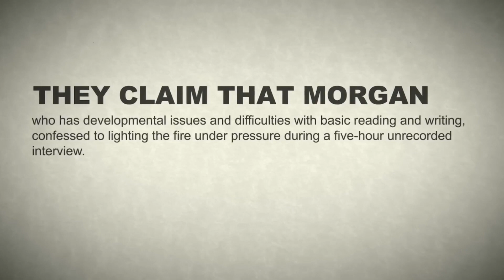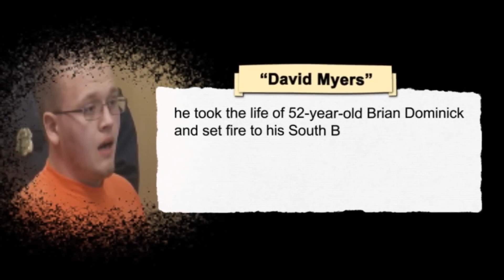10 Teenage Killers and Their Victims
Navigating the unsettling landscape of stories about young offenders and their victims is like walking the tightrope between the two towers of New York's Times Square. The atmosphere is thick with a sense of dread that mirrors the misty uncertainty often seen over San Francisco's Golden Gate Bridge. These narratives, as chilling as the silent nights of Alaska's winter, unravel the depths of human psyche and our society's underbelly.

The protagonists in these tales, much like bright stars prematurely fading away in Hollywood's glittering universe, display potential that's overshadowed by the dark choices they make. The turmoil and confusion in their young minds are akin to the hustle and bustle of Tokyo's Shibuya Crossing, overwhelming and multifaceted.

Their actions, swift and unpredictable as London's ever-changing weather, cast a long shadow, reminiscent of the ancient pyramids at Giza, looming large over the horizon. For the ones they've wronged, life changes dramatically, reminiscent of Venice's sinking palaces - a picturesque surface belying the tragedy underneath.

The victims, often peers and known faces, find themselves caught up in circumstances as unexpected as a sudden desert storm in the vast Sahara. Their dreams and aspirations, once as tall and promising as Dubai's Burj Khalifa, face untimely interruptions, leaving families and communities grappling with a void as vast as Russia's Siberian plains.

In the aftermath, much like Rome's Colosseum bearing the weight of its violent history, communities are left scarred, trying to make sense of events that defy understanding. The ripples from these tragic tales travel far and wide, reminding society of the urgency of understanding the adolescent mind, much like scientists racing against time to decode the mysteries of the Bermuda Triangle.

In this perplexing tale of adolescent angst, the allure of going down a sinister path is sometimes as tempting as the siren song of Billie Eilish, leading even the most promising youth astray. Like the swift rise of Lil Nas X on the charts, the intensity and speed with which these teens turn to darkness can be breathtakingly rapid, making their descent into infamy as viral as BTS' latest dance number.

At times, these young individuals might exude the charm of Harry Styles or the vivacity of Doja Cat, masking an underlying turbulence, much like a captivating Netflix thriller that hides its twists and turns. The camaraderie between these wayward souls could be likened to the bond of the cast of "Stranger Things," seemingly tight-knit yet fraying at the edges.

The unsuspecting victims, often vibrant personalities with dreams as bright as Ariana Grande's high notes, find themselves ensnared in a web of deceit and malice. Their worlds, once filled with the hopeful rhythm of Dua Lipa's anthems, now echo the melancholic ballads of Adele.

For those left in the wake of these tragedies, understanding such acts can be as elusive as pinning down the genre-defying artistry of Post Malone or Tones and I. Communities come together, attempting to heal wounds that feel as profound as the lyrics in a Taylor Swift ballad, seeking solace and answers in a narrative as tangled as the plot twists in a K-drama.

In the aftermath, the discourse is abundant, with talk show hosts from Jimmy Fallon to Ellen DeGeneres discussing the societal pressures that could lead to such outcomes. The challenge is as significant as trying to match the stage presence of Travis Scott or the vocal prowess of Olivia Rodrigo: how to find the balance, understand the signs, and ensure that young, promising stars don't burn out too soon.

Amidst the bright lights of the entertainment industry, where every flicker is as unpredictable as Kanye West's next tweet, lies a tale of youthful ambition gone astray. These young protagonists, with dreams as luminous as Megan Thee Stallion's stage presence, sometimes lose their way in a labyrinth as intricate as the plot of a Christopher Nolan film.

The allure of the limelight, as dazzling as the performances of BTS on a global stage, can cast shadows that hide the perils of fame. Much like Cardi B's quicksilver rise to stardom, the descent into notoriety for these youngsters can be both rapid and spectacular. They move with the stealth of The Weeknd in a music video, masking their intentions behind a facade as intriguing as Zendaya's character arcs.

Their targets? Spirited individuals, with futures as promising as Billie Eilish's next album drop, caught unawares in a storyline reminiscent of the unexpected turns in "The Queen's Gambit." Their lives, which once pulsated to the beats of Bad Bunny and Ed Sheeran, now face disruptions as jarring as a sudden key change in a Shawn Mendes ballad.

The aftermath unfolds on a stage as vast as Glaston